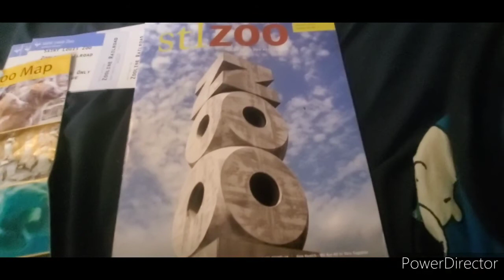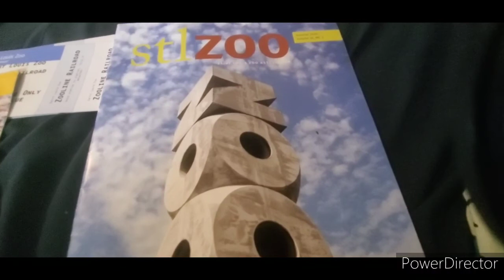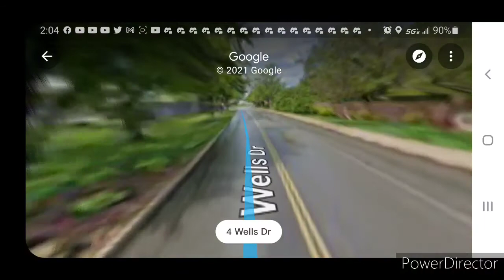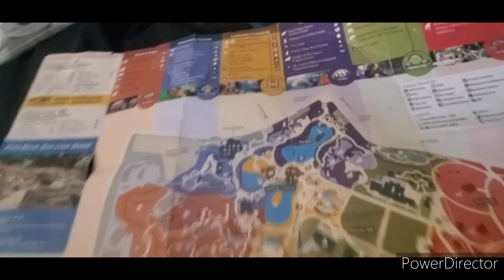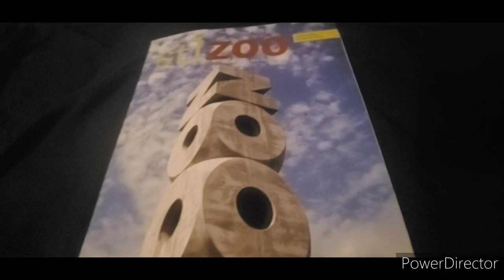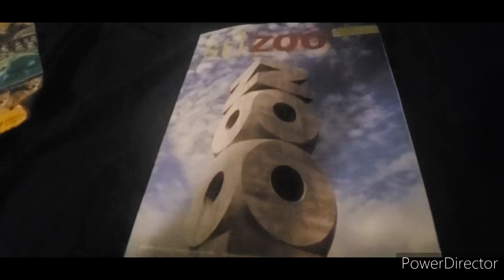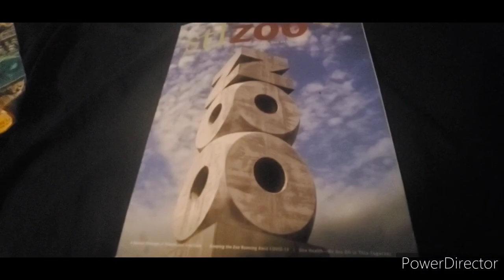Why I Love the Saint Louis Zoo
Here is why I love my favorite place in my home state!

NO DISLIKES!